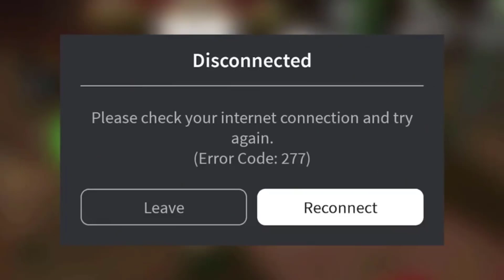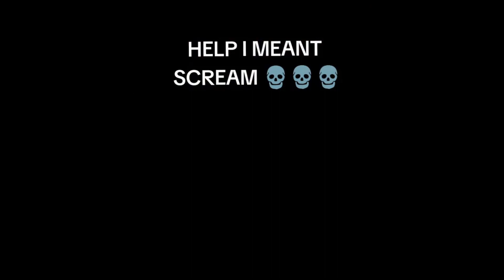MM2 Roblox Moments 😂 Murder Mystery 2 ⚡️ TikTok Compilation #2